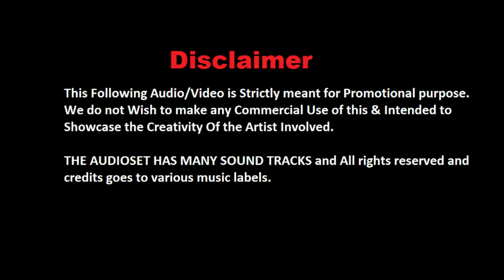Pag Ghungroo Bandh Meera I Namak Halaal I 80s Ka Zamana I 80s का जमाना I DJ DS04 I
DJ & Remixer